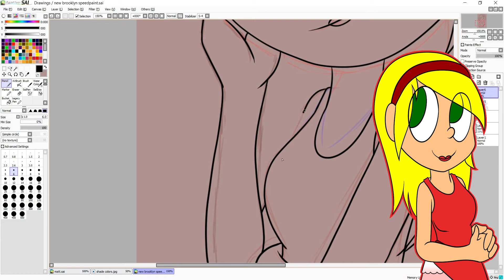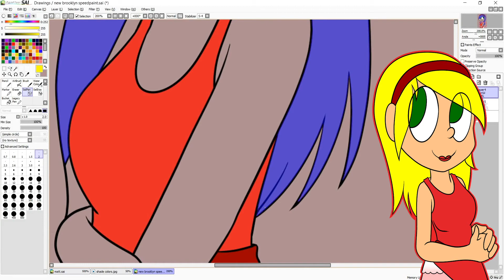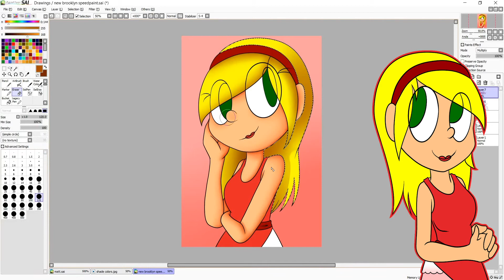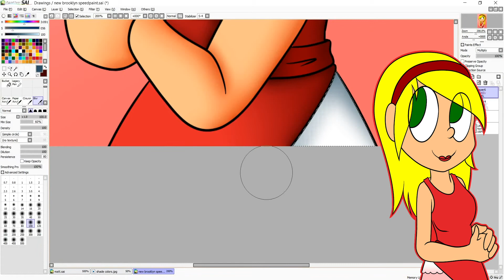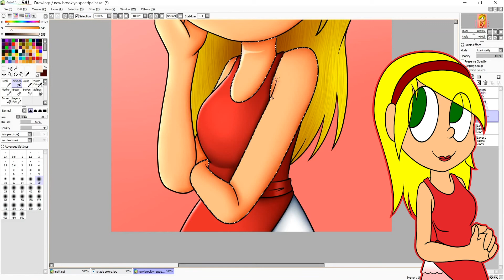OC Speedpaint--Brooklyn 2020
This is an art video. I am an artist. I set the video as "Not Made for Kids" in hopes that I would keep the comment section open and gain feedback on my work, something artists strive for.

Hey guys, it’s been a while since I’ve last uploaded and I wanted to redraw an older speedpaint. Sort of? It’s a character of mine, so I think I can draw her anyways, lol. But it’s been a few months since my last upload so I wanted to make something new! So I hope y’all like it!